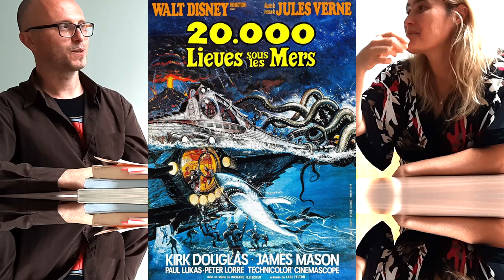Réjane HAMUS-VALLÉE, effets spéciaux sans faux-semblant avec - N°2/2 (Les interviews)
Effets spéciaux sans faux-semblant avec Réjane HAMUS-VALLÉE  - N°2/2 (Les interviews qui? quoi? où? par Franck SENAUD , avec Théo CABRERO du C-19

Revue Prefigurations « 1H AVEC Réjane Hamus-Vallée »

Spécialiste française  des effets spéciaux au cinéma,  enseignante à l’université d’Evry, Réjane Hamus-Vallée réfléchit avec nous sur l’impact de ces trouvailles du début du 20e cinématographique sur la création des jeux vidéo.
(Réjane HAMUS-VALLÉE est maîtresse de conférences à l’Université d’Évry-Val d’Essonne/ Paris-Saclay, Centre Pierre Naville, où elle dirige le Master Image et société. Ses travaux portent sur les effets spéciaux, les nouvelles technologies de l’image, les métiers du cinéma et de l’audiovisuel, et la sociologie visuelle et filmique. AUTEUR de "Les effets spéciaux au cinéma - 120 ans de créations en France et dans le monde

Quelles nouvelles images pour quelle nouvelle crédibilité ?

Présenté et créé par Franck Senaud
Monté par E.Le Guidec